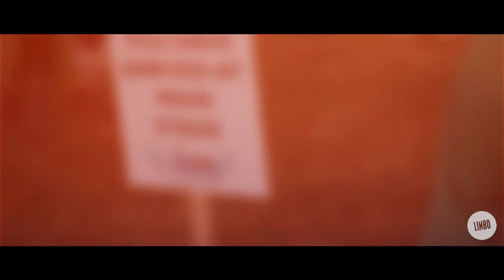INDIEPENDENCE Music & Arts Festival 2013 [Limbo Video]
Official montage of INDIEPENDENCE Music & Arts Festival 2013: AUGUST 2ND -- 4TH.

Track: 'Orange' (adapted for Video)